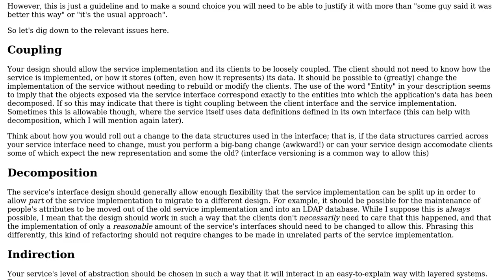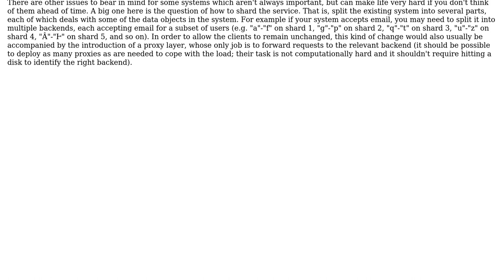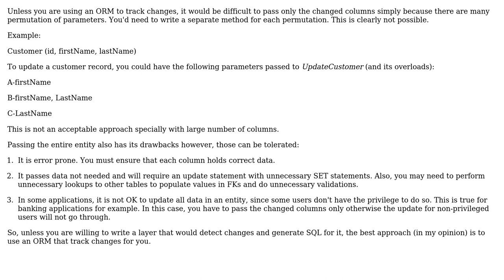Software Engineering: Should I modify an entity with many parameters or with the entity itself?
With thanks & praise to God, and with thanks to the many people who have made this project possible! | Content (except music & images) licensed under CC BY-SA | Music | Images & others | With thanks to user yannis user Saeed Neamati user NoChance user Michael Brown user James Youngman and the Stack Exchange Network Trademarks are property of their respective owners. You are responsible for your own actions.